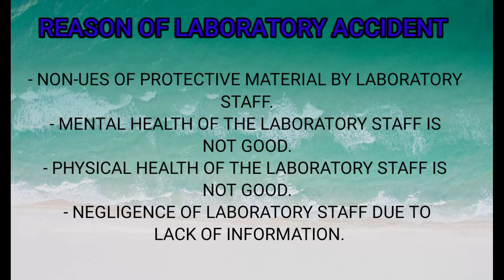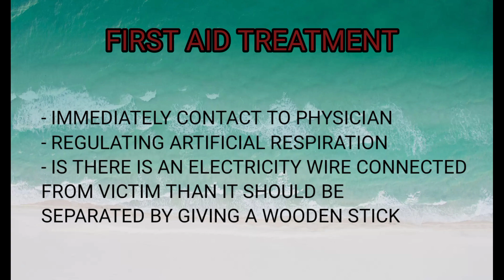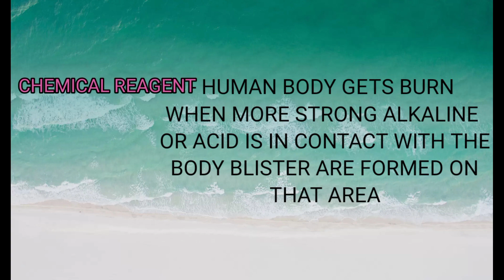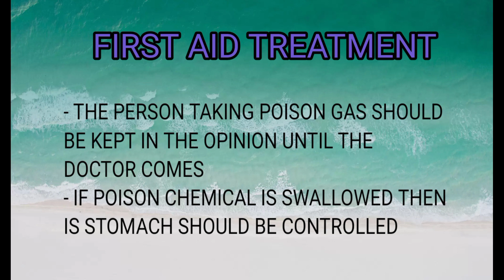First Aid Lab Accident | प्रयोगशाला में प्राथमिक उपचार | BMLT | Pathology | Laboratory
Hello everyone my name is anupam Shukla
aur aj ka hamara topic First Aid Lab Accident हैं |

प्रयोगशाला में प्राथमिक उपचार
Bmlt
Dmlt
mlt